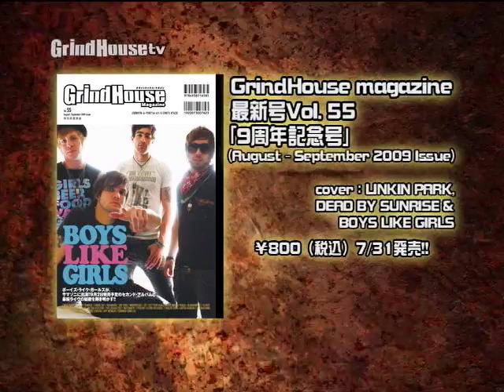GrindHouse tv 2009/7/31O.A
雑誌『GrindHouse magazine』を筆頭に、幅広い活動行うミュージック・ジャーナリスト、有島博志が独自の観点でロックなPVを紹介するGrindHouse tv。毎週金曜深夜3時半から放送中の『大進撃放送BONZO!』内でOA中。
‹今週の紹介曲› SKINNY PUPPY / Dig It